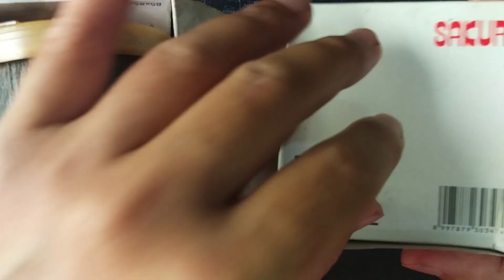Fuel filter Toyota diesel 2KD Sakura F1111 VS F11112 Fortuner/Innova/Hilux/pajero/MUX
Fuel filter Toyota diesel 2KD Sakura F1111 VS F11112
Perkiraan harga per feb 2020
F1111 harganya 45rban, F11112 80rban.
filter ori 300rban.

Cara mengganti fuel filter innova, hilux, fortuner diesel mesin 2KD